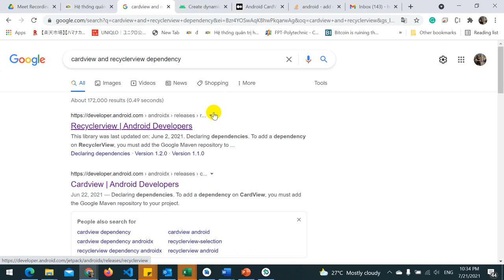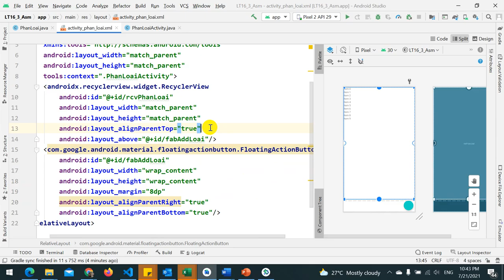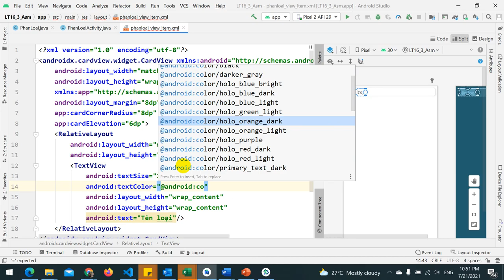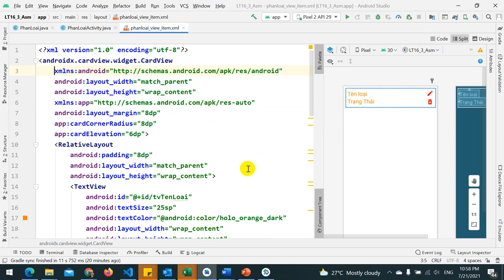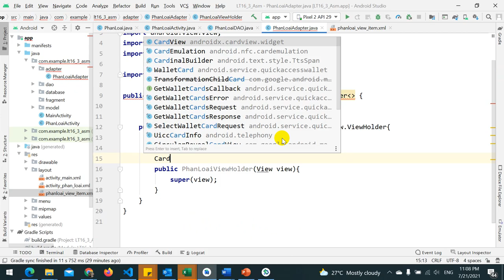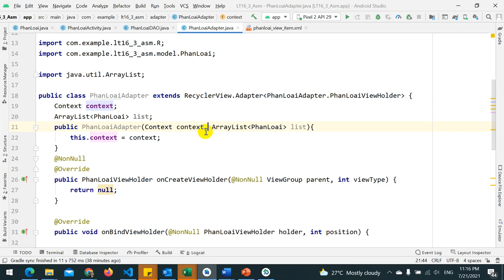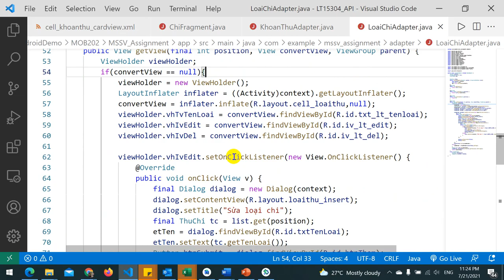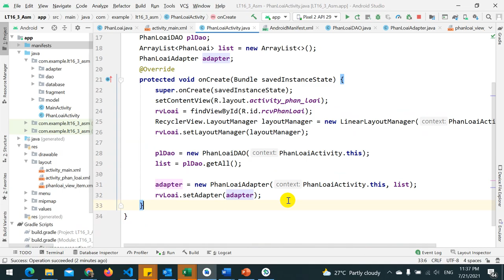3. Recyclerview & cardview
Recyclerview & cardview
- Tạo Activity/fragment
- Tạo layout chứa recyclerview
- Tạo view item – cardview
- Datasourse – RecyclerAdapter – AdapterView (RecyclerView)